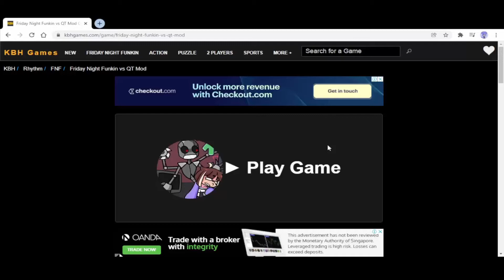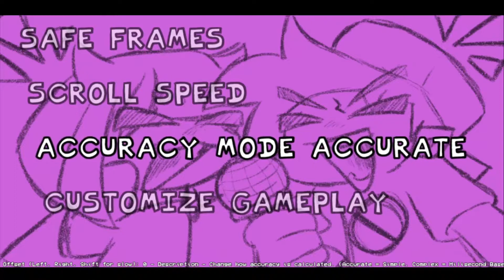[OPEN CC]Ellie plays FNF QT mod Hard mode(Day 2)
This is the second time and I think I am slightly better at doing this?I think because of the lag,it's causing me to lose?Idk.Hopefully it's less laggy after a new comp gets here.Anyway,hope you enjoy my suffering for you guys :)

Peace out,Gacha Squad!